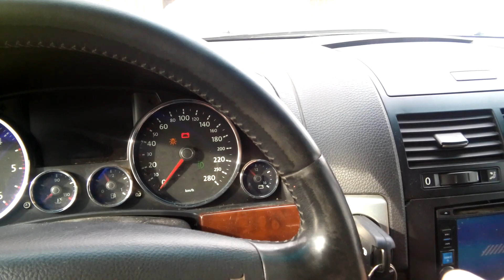Volkswagen Touareg. Ремонт Правого Дворника.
Плохо очищает (слабо прижимается) дворник штурмана - второго пилота.
Это фамильная черта Таурегов)))
Расскажу и покажу как бороться с таким недугом.